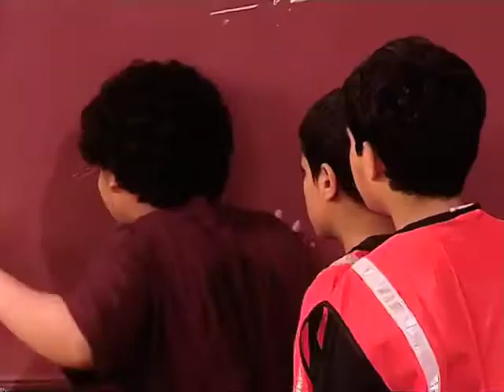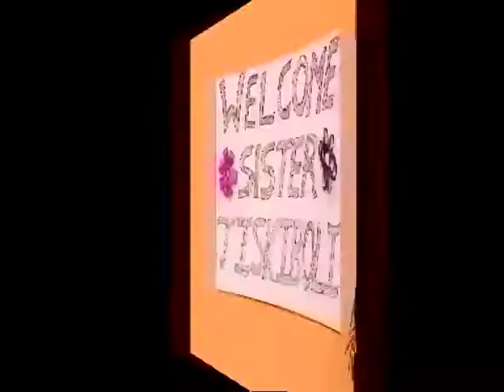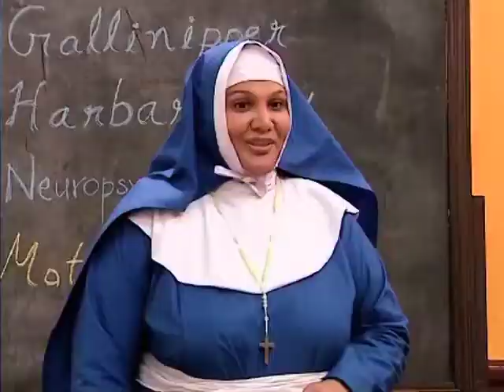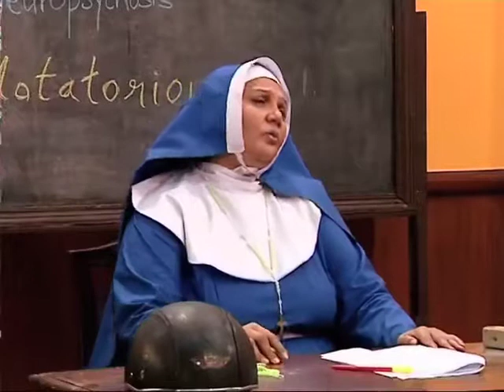The Suite Life Of Karan and Kabir Season 2 Episode 31 Disney India Official